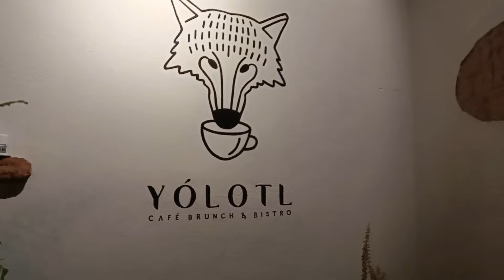PRIMER ANIVERSARIO DE YÓLOTL CAFÉ EN SUSTICACÁN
Parte de lo que se vivió en el primer Aniversario de Yólotl Café Brunch & Bistro, un excelente lugar que puedes visitar en el bello pueblo de Susticacán.

Muchas felicidades y enhorabuena a los fundadores Mónica y Alonso, mil bendiciones.

Exposición de arte por Joquín Trujillo "Sí, I´m el viejo".
Música en vivo "Rizos Mestizos" voz Tania Salcedo.
Colaboraciones con Kyra Food y Romero Brunch.

Activa las notificaciones y no te pierdas ningún video.

CONTRATANOS PARA GRABAR TU EVENTO 🇲🇽 🇺🇸

Una producción de IMPACTO STUDIO